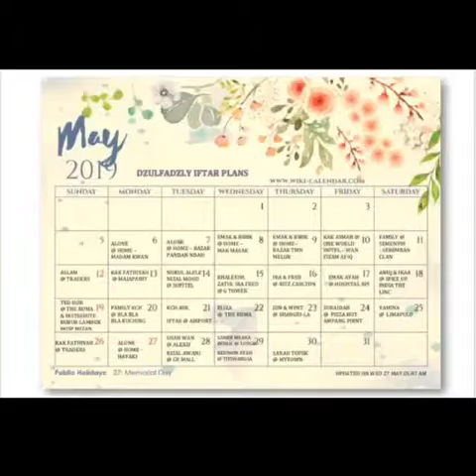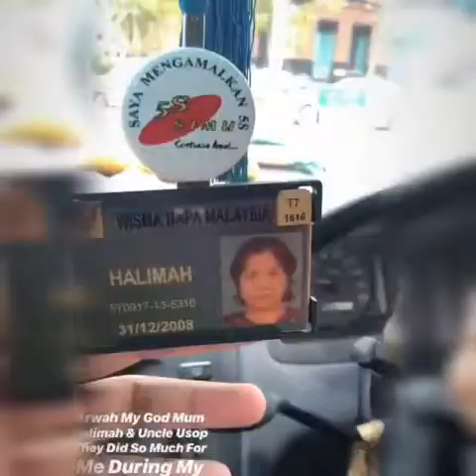Dzull's Ramadhan 2019